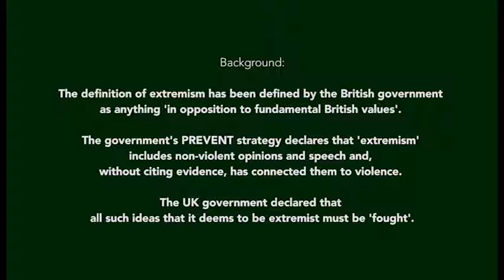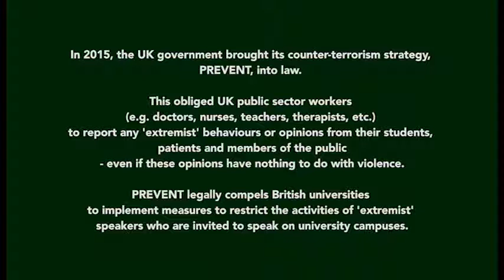Debate on "Prevent strategy" : Should the UK Gov Counter Extremism Program be Stopped?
British Counter Extremism program